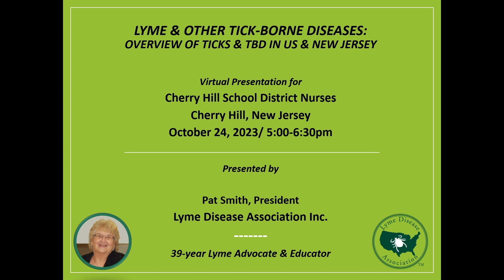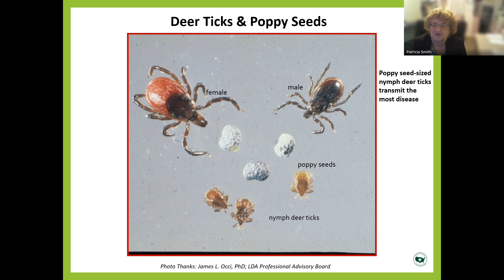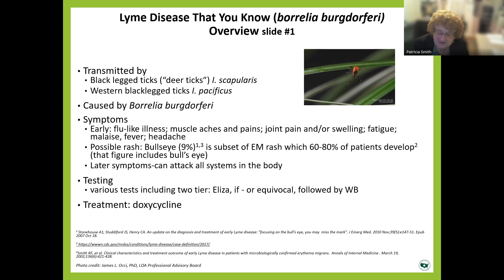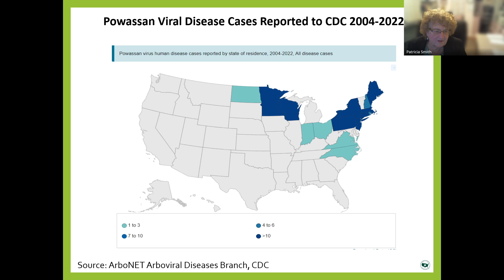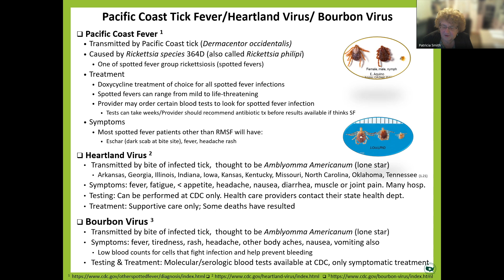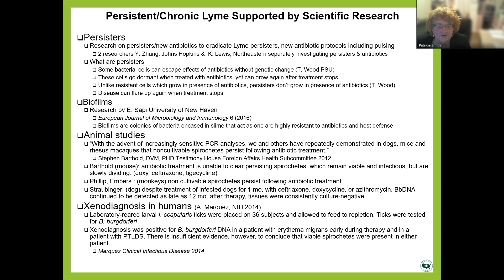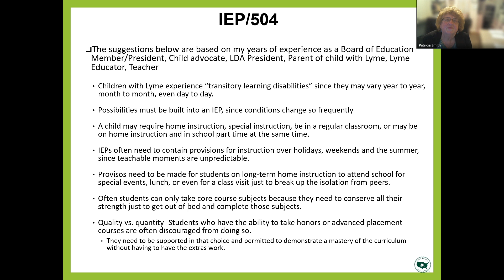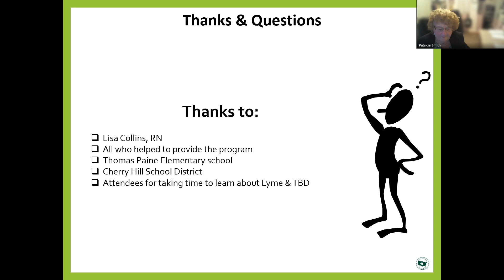Cherry Hill School District Nurses-Presentation by Pat Smith, Lyme Disease Association Inc.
Lyme & Other Tick-Borne Diseases: Overview of Ticks & TBD in US & New Jersey

Virtual Presentation for Cherry Hill School District Nurses; Cherry Hill, New Jersey. October 24, 2023

Presented by Pat Smith, President Lyme Disease Association Inc.